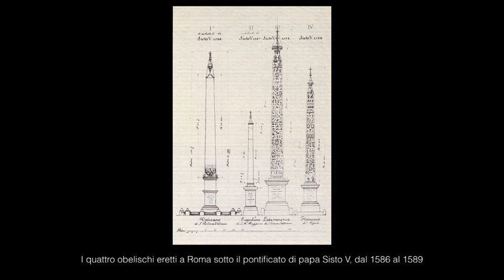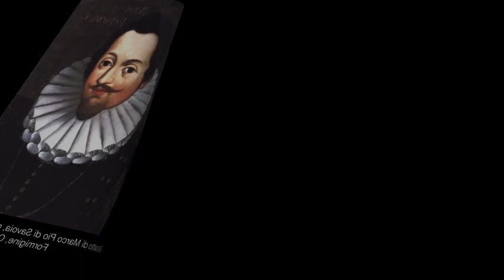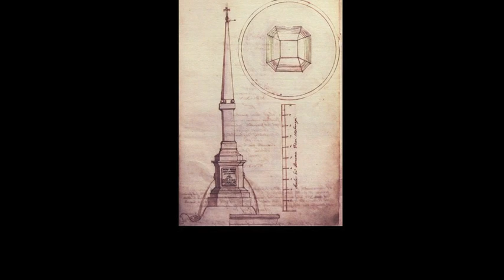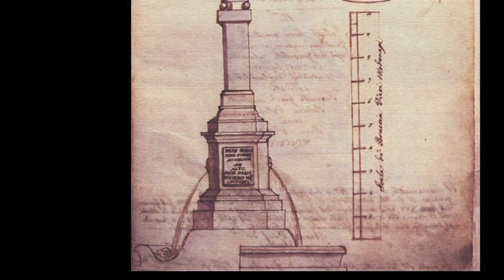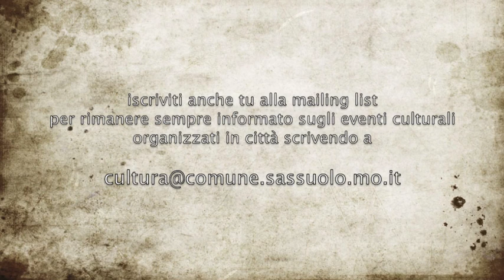4. La Monaca di Monza e la Guglia di Marco Pio (La delizia a piccole dosi:storia e arte di Sassuolo)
Cosa lega tra loro la manzoniana monaca di Monza, la Guglia di piazza Martiri Partigiani e l'ultimo signore di Sassuolo, Marco Pio di Savoia? Lo scoprirete in questo quarto appuntamento della serie "La Delizia... a piccole dosi: storia e arte di Sassuolo". Parleremo, infatti, di Marianna de Leyva, il personaggio storico che ispirò Alessandro Manzoni per la sua letteraria Gertrude, la monaca di Monza, e che altri non era che la sorellastra – per parte di madre, la nobildonna Virginia Marino – di Marco Pio di Savoia, ultimo signore di Sassuolo sullo scorcio del Cinquecento. Nel 1591, quando Marianna entrava in convento a Monza col nome di suor Virginia, a Sassuolo il fratellastro Marco Pio concludeva l'erezione della Guglia di piazza del Mercato, ora piazza Martiri Partigiani, legando ancora una volta – seppure solo cronologicamemte – gli accadimenti della "sventurata" con quelli della nostra città.